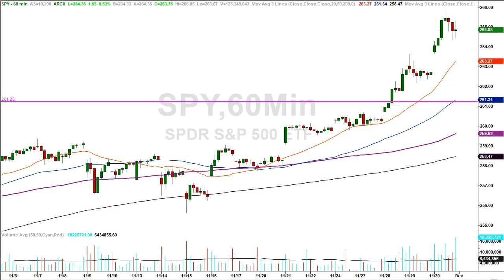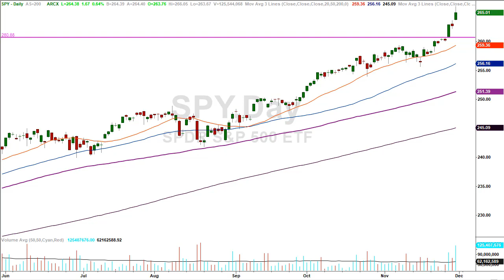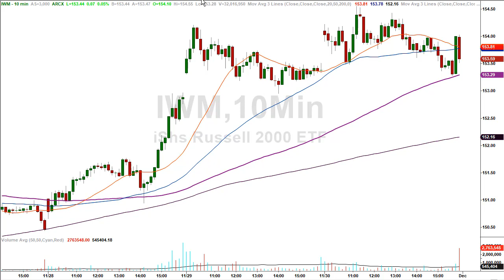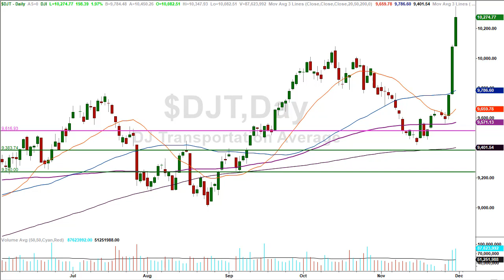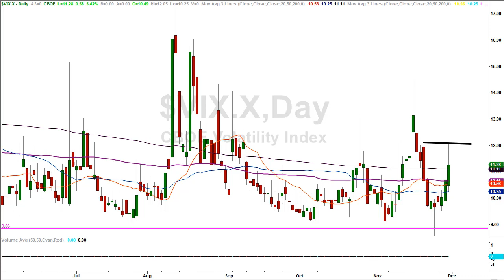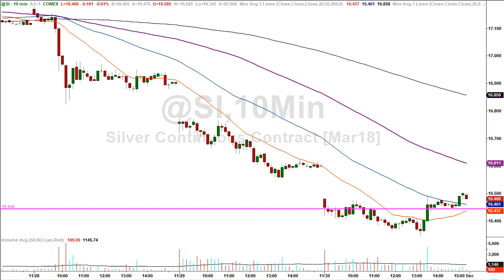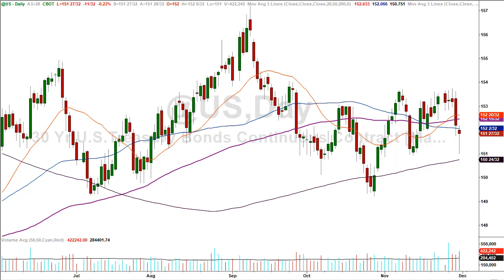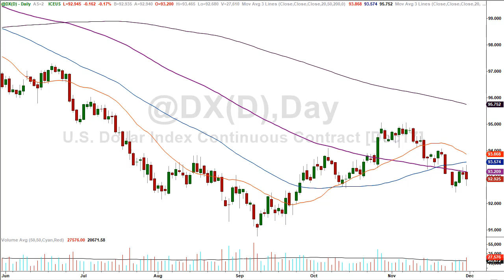How to read the market during a raging bull